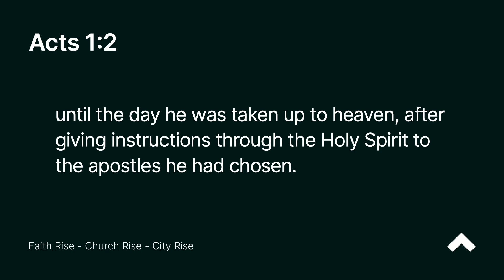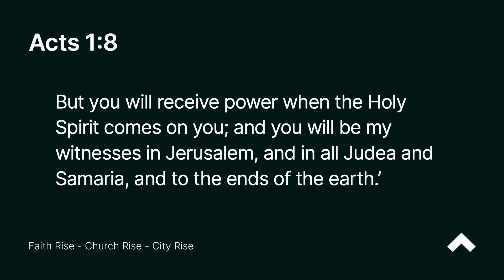The Call To Witness | Chris Russell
Welcome to church online. We're so glad you can join us today. On Sunday,  Chris brought us the next message in our series 'The Call', looking at 'The Call to Witness'.